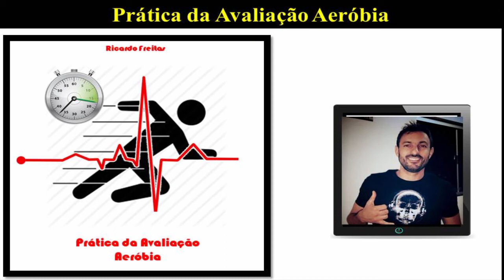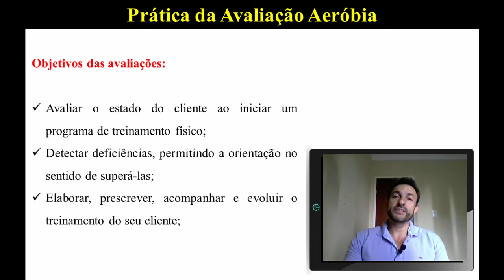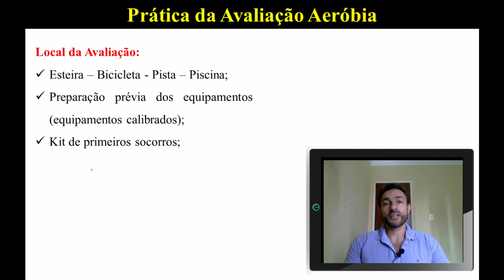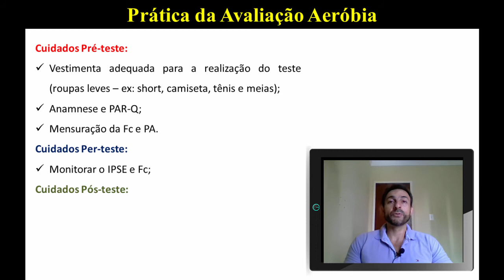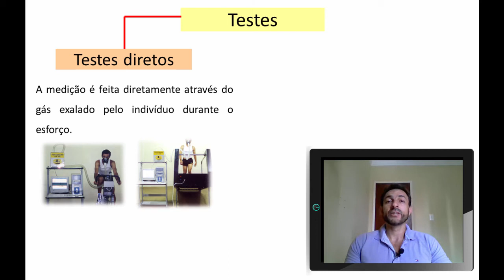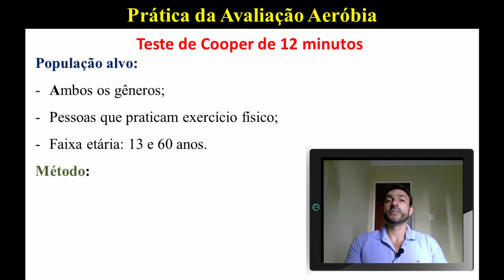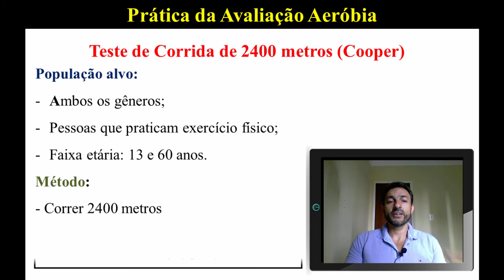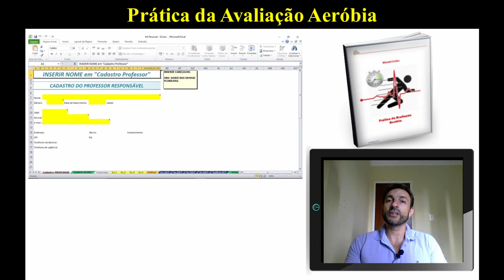Kit Personal Trainer 02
Hoje EU quero discutir com VOCÊ,  02 "técnicas" que irão
te ajudar a prescrever um treinamento de corrida.
Sem elas a chance de resultado do seu treinamento é
quase zero.

Então leia esse e-mail com muita atenção.

Técnica #1: Teste de VO2máx.

Neste vídeo eu quero discutir com você como aplicar e
interpretar o Teste de VO2máx.

Técnica #2: Teste de indireto de limiar anaeróbico

interpretar o Teste de indireto de limiar anaeróbico.